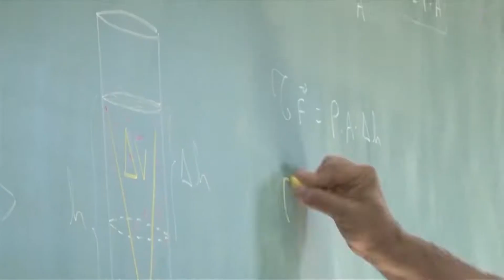Arraial do Losango repete o sucesso como sempre (by TV Piumhi)